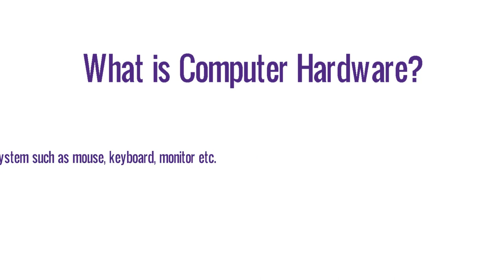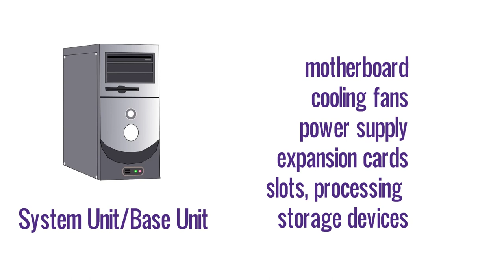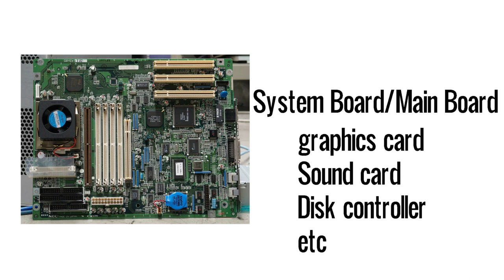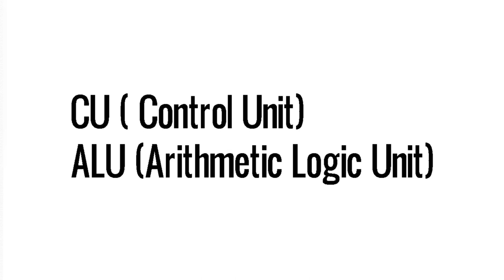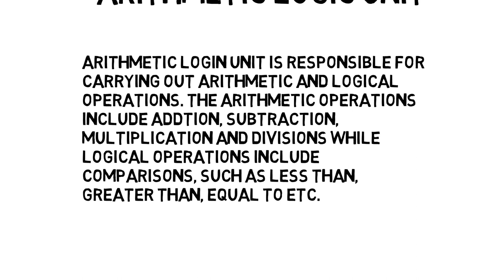Class VII Computer Lecture 1